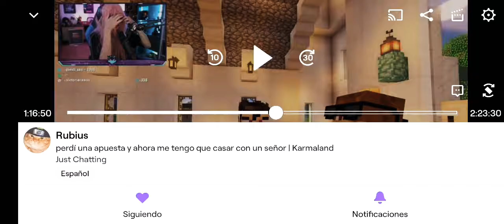Rubius traiciona a vegetita